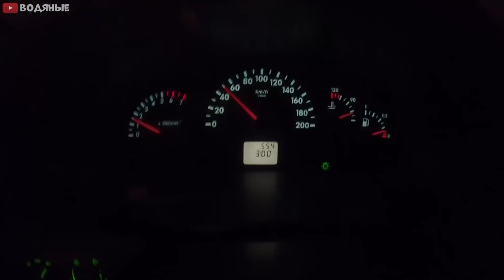Рыбалка. Щуки клюют почти с каждого заброса. Жена меня обловила. Ледоход